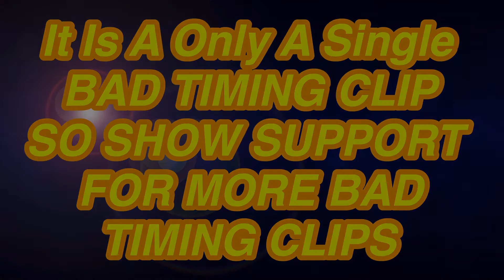AMONG US | OH NO OH NO OH NO NO NO | AMONG US BAD TIMINGS | #1 | 2 GIVEAWAYS OF 1000 UC IS GOING ON